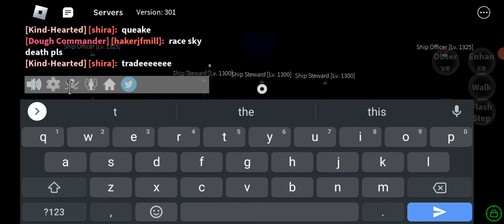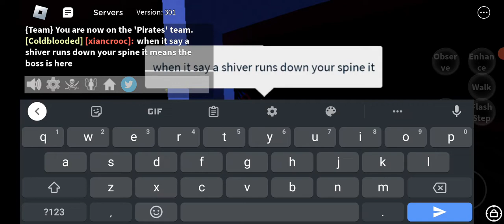this is how to get ghoul race